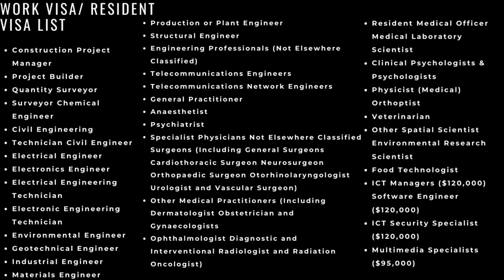Border UPDATE May 2022 : Now you can come on DIRECT WORK VISA to NZ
In this video I am explaining that the major update of New Zealand Immigration rules. what are the major changes they have made to their Immigration rules.